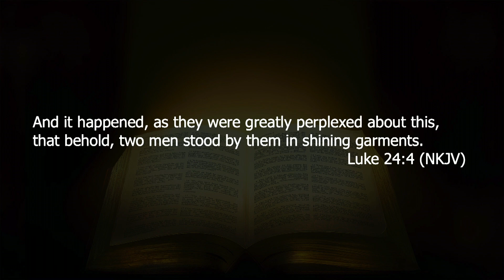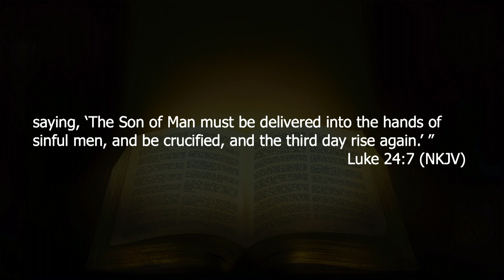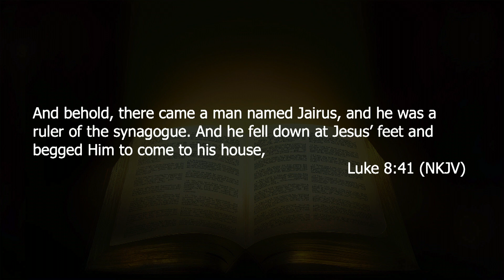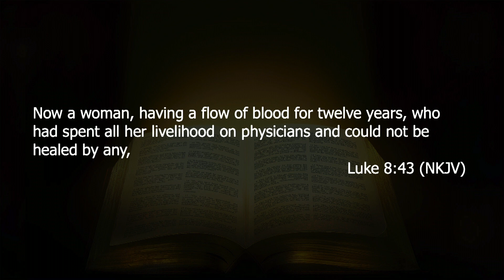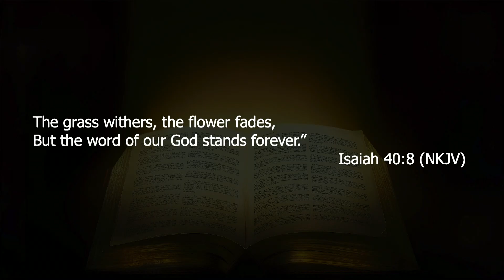"His Word Will Never Die!"